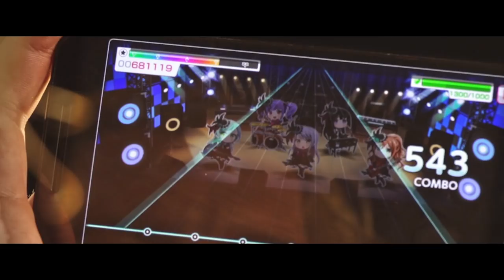Kenny Omega - BanG Dream! Girls Band Party! 1 Min Trailer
Watch Kenny Omega, the 66th IWGP Heavyweight Champion from New Japan Pro-Wrestling, fiercely play the game!